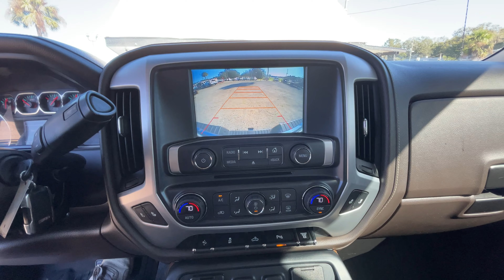Florida Trucks Quick Walk Around - 2017 GMC Sierra 3500 HD Crew Cab SLT Pickup 4D 8 ft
2017 GMC Sierra 3500 HD Crew Cab SLT Pickup 4D 8 ft
Stock# 153967

This 2017 GMC Sierra 3500 HD has a Zero Accident History.
V8, Turbo Diesel, 6.6L Duramax Engine, Automatic, 6-Spd Allison Transmission w/OD. 4WD

Equipped with Duramax Plus Package.
Keyless Start, Hill Descent and Hill Start Assist Control, Power Windows, Power Door Locks, HID Headlamps, Daytime Running Lights, and Foglights

Heated Leather Dual Power Seats, Bluetooth Wireless, Navigation System, Ultrasonic Park Assist, and Backup Camera.

EASY FINANCING
WE WANT YOUR TRADE